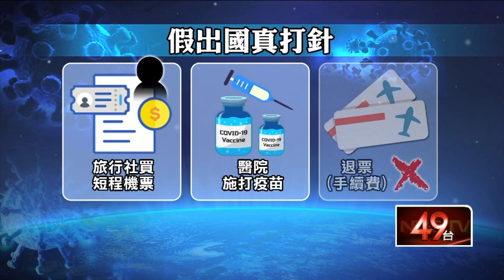網曝假出國SOP「真搶疫苗」！ CDC勸：騙人不好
7月底衛福部開放有緊急出國需求民眾，可以拿機票證明，到醫院接種第二劑疫苗，現在被爆出有人鑽漏洞，跟旅行社買短程機票，以出國名義預約到醫院施打，打完後再去退票，明顯不符規定。